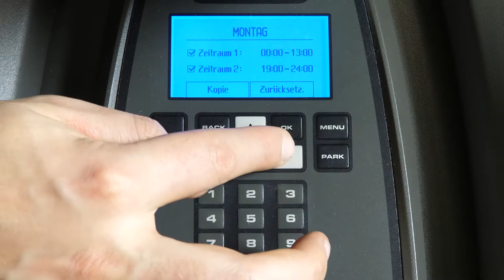Sind Mähroboter eine Gefahr für Kinder und Hunde? | Contorion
Ganz schön bequem, so ein Mähroboter wie etwa der Automower von Husqvarna. Denn er hält den Rasen gleichmäßig kurz, indem er regelmäßig seine Bahnen zieht und das Gras auf Wunschlänge kürzt. Aber stellt ein Mähroboter mit dem unterseitigen Mähmesser eigentlich eine Verletzungsgefahr für spielende Kinder oder Haustiere auf dem Rasen dar? Generell ist der Automower von Husqvarna ein sehr sicheres Gerät, aber trotzdem gibt es das ein oder andere zu beachten. Was genau das ist, erklärt der Experte im Video.

Kollidiert der Mähroboter mit einem Gegenstand beziehungsweise mit einem Hund oder Kind, stoppt er zum Beispiel sofort. Für den unwahrscheinlichen Fall, dass der Automower auf einen Fuß fährt, ist der Sicherheitsabstand zwischen den Messern und dem Außengehäuse vom Hersteller extra groß gewählt. Wird das Gerät angehoben, halten die Messer außerdem sofort an. Trotzdem rät der Hersteller des Automower, kleine Kinder nicht zu Mähzeiten auf dem Rasen spielen zu lassen, und zeigt im Video die praktische Mähpausen-Funktion, die man am Gerät mit wenigen Knopfdrücken einstellen kann.